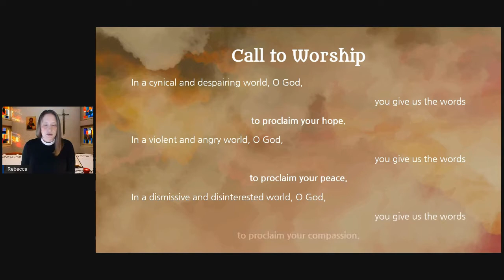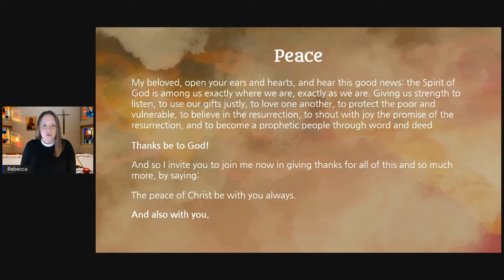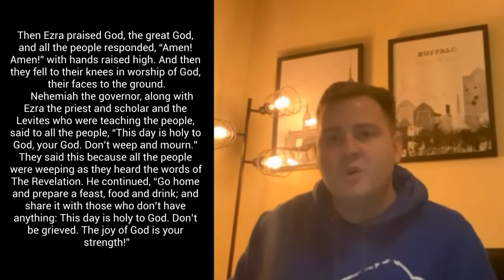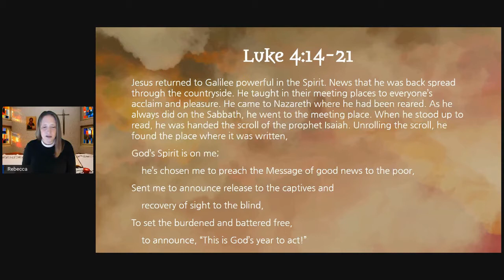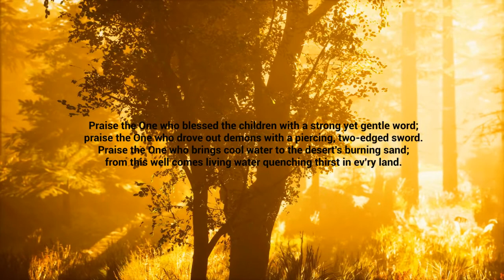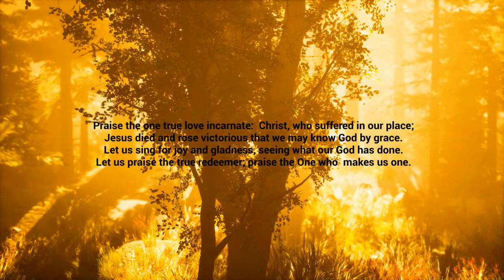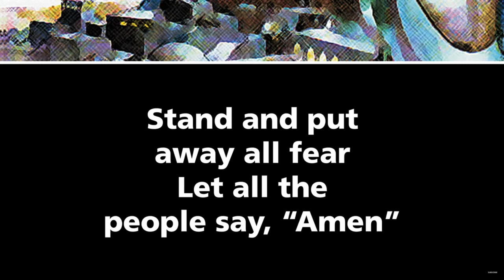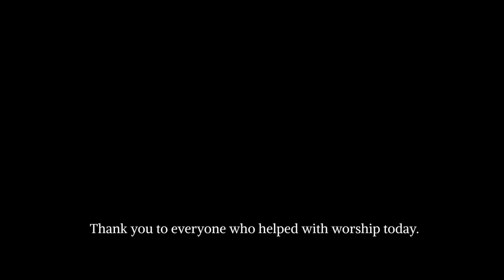Epiphany 3C 2022 ~ January 22/23, 2022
Living a Real Life:  The Promise of Today